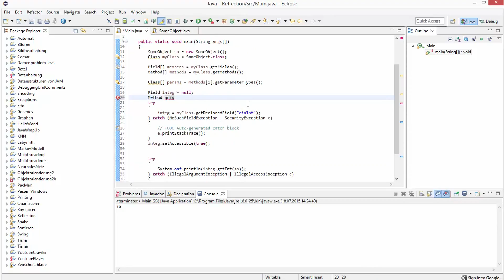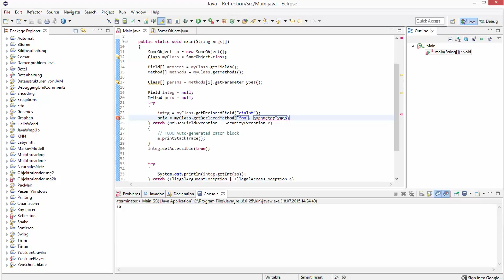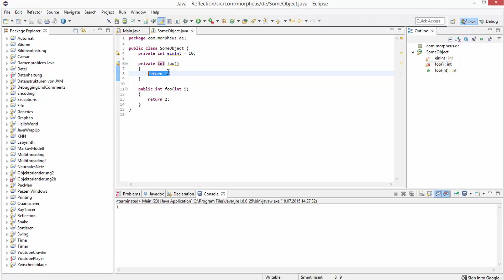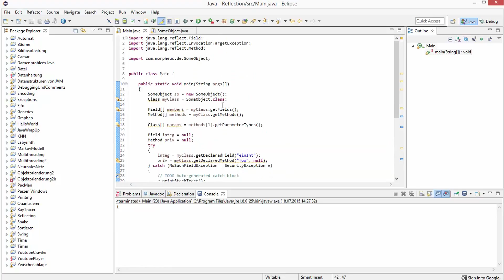Java Tutorial - Reflections #5 - Zugriff auf private Felder und Methoden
In diesem Tutorial zeige ich euch, wie man sogar private Felder und  Methoden einer fremden Klasse liest und benutzt.